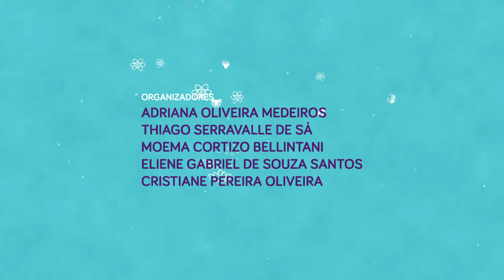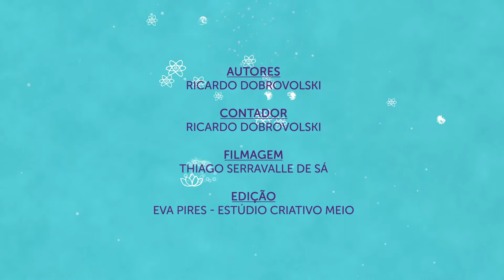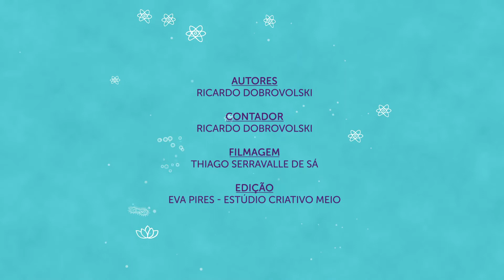O ambiente, a diversidade da vida e a felicidade das gentes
Autor: Ricardo Dobrovolski

Contador: Ricardo Dobrovolski

Filmagem: Thiago Serravalle de Sá

Edição: Eva Pires - Estúdio Criativo Meio

Realização: Edufba, Instituto de Biologia, Escola Municipal Nova Sussuarana

Patrocínio: Programa de Pós-Graduação em Ecologia: Teoria, Aplicação e Valores

Apoio: Programa de Pós-Graduação em Biodiversidade e Evolução, Programa de Pós-Graduação em Microbiologia, Mestrado Profissional em Ecologia Aplicada à Gestão Ambiental, Estúdio Criativo Meio, E aí IBio